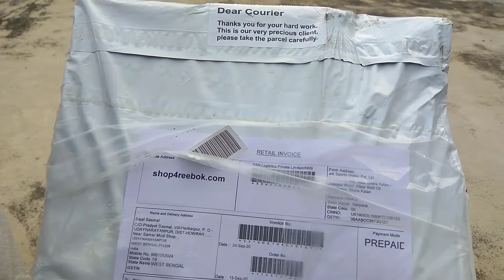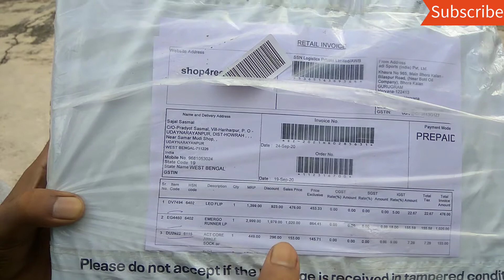Original Reebok Shoes under ₹1000 | Genuine Reebok Products with 70% discount | shop4reebok Review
Reebok original shoes with 70% discount. 100% Genuine Reebok Products in shop4reebok.com